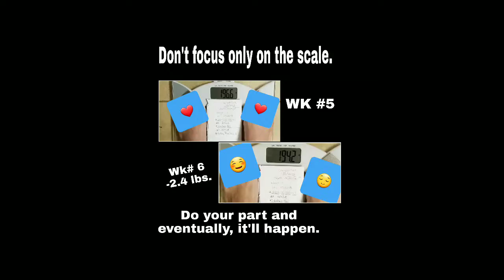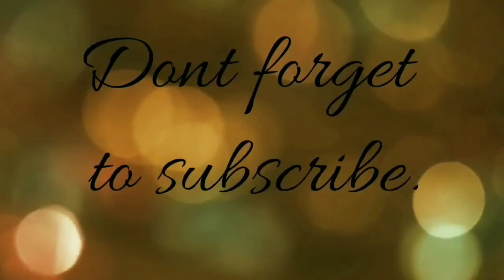WEIGHTLOSS JOURNEY- WK#6/100 DAYS FITNESS TO XMAS CHALLENGE UPDATE